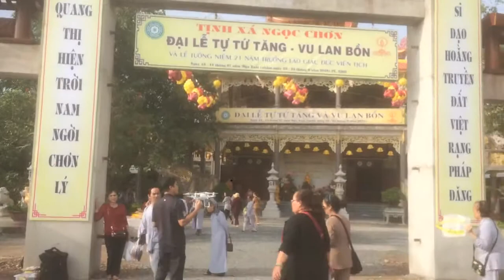Các Sư Đi Khất Thực Vào Ngày Đại Lễ Vu Lan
Tình cờ đi ngang qua buổi khất thực của các sư